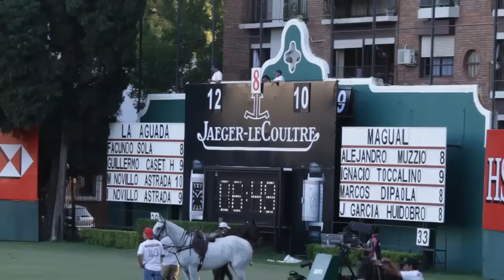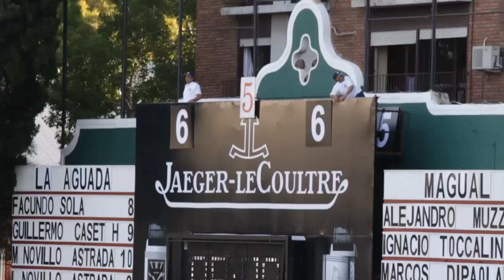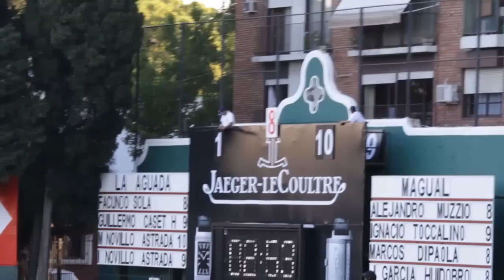Clickpolo toma 7: el ajustado partido La Aguada - Magual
Facundo Solá analiza la victoria de La Aguada por 12 a 10 en la primera fecha del 121° Abierto de polo de Palermo